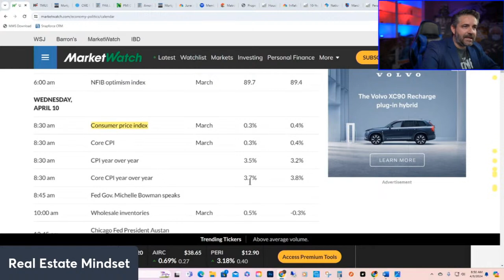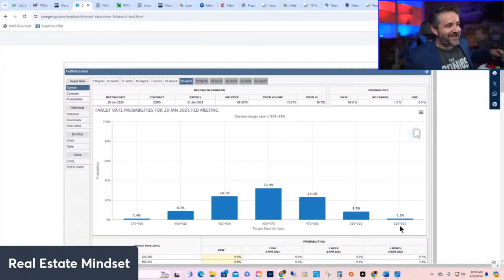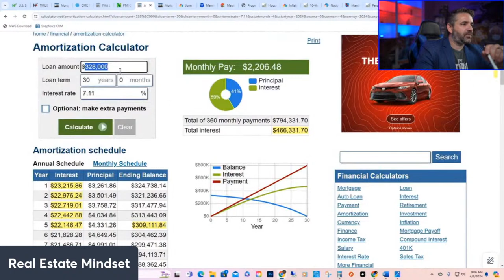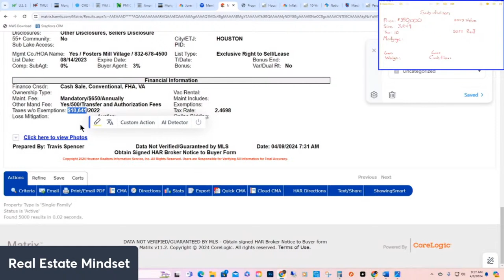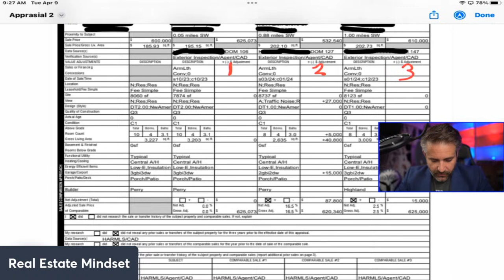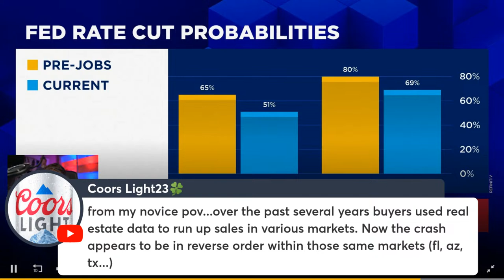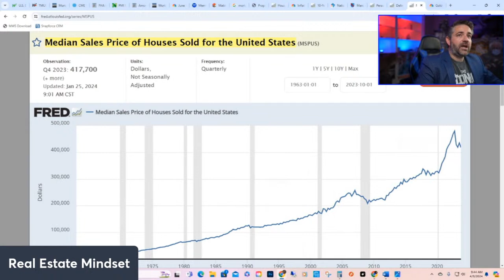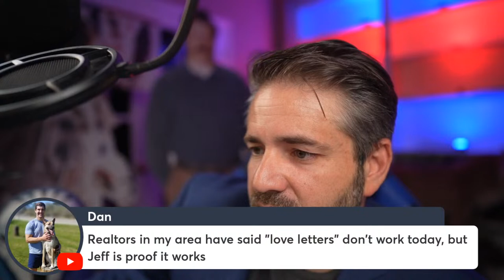Mortgage Rates EXPLODE | No Rate Cuts in 2024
0:00 - Intro
4:40 - Mortgage Update
23:10 - Video: 2nd Round of Inflation?
27:00 - Sub-Division Analysis and Real Estate Update
49:00 - Video: Rent Inflation
51:50 - Recession and Liquidity Update
59:45 - Video: CPI Coming Soon
1:04:00 - Q & A